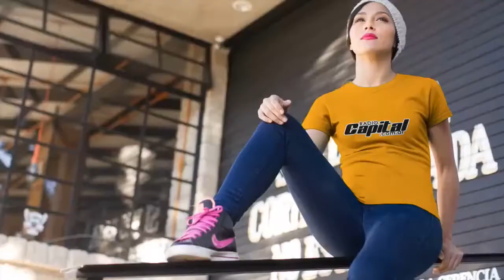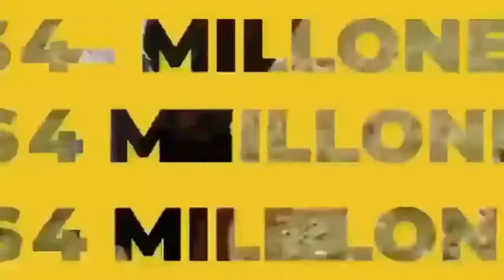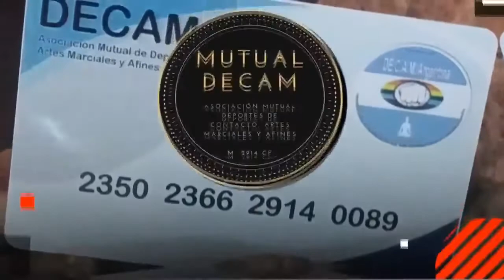Pasión por el Taekwondo